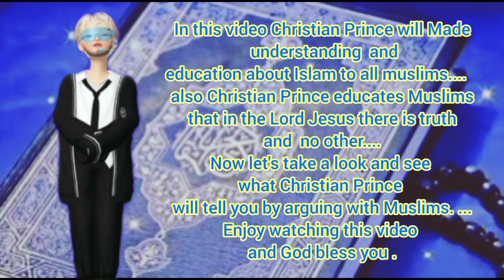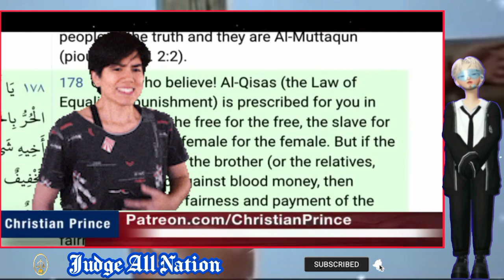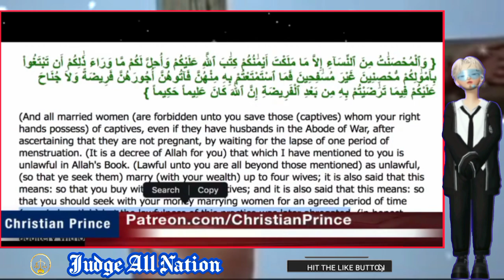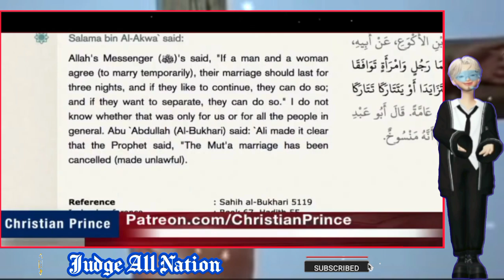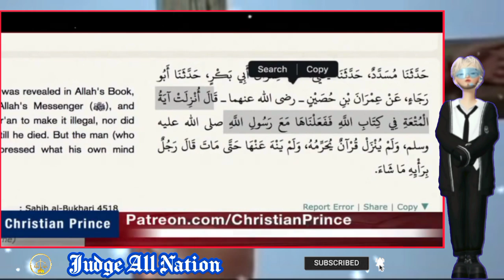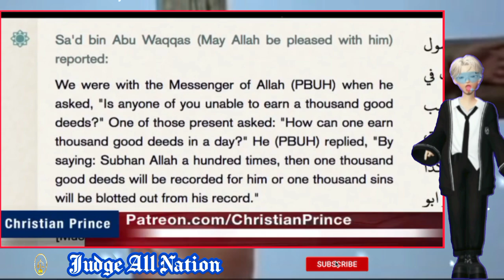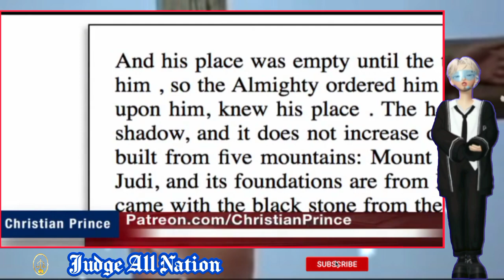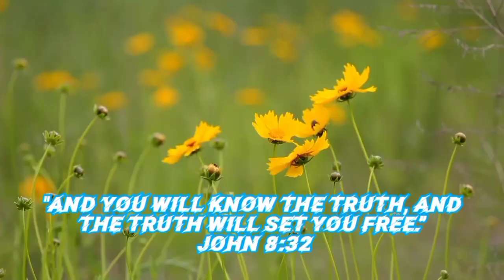CP DEBATED ABDOOL Arabian About Why The BlackStone Can Erase Sins❓How Come❓|Educational Purposes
CP DEBATED ABDOOL Arabian About Why The BlackStone Can Erase Sins❓How Come❓|Educational Purposes  @judgeallnation

Read Christian Prince's Books: